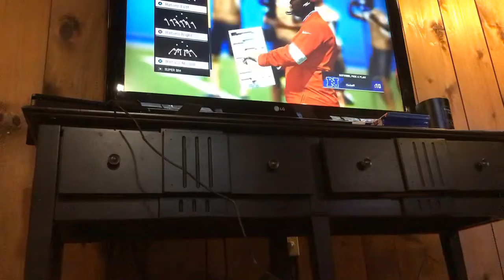Episode 1 of Madden20 with my friend ( long)